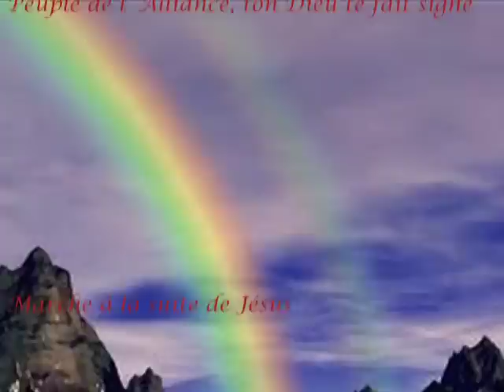Peuple de l'Alliance G244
Extrait du chant : Peuple de l'Alliance, G244
Code : T Michel Scouarnec M Jo Akepsimas Éd Studio SM
Interprété par les sœurs de la Présentation de Marie.